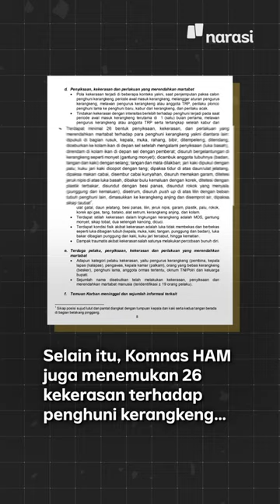Oknum TNI-Polisi Terlibat Kasus Kerangkeng Manusia Bupati Langkat | Narasi Daily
Ya kalau yang terlibat dari level atas sampai bawah, mah, namanya penyakit.

GWS, deh.

(Narasi)